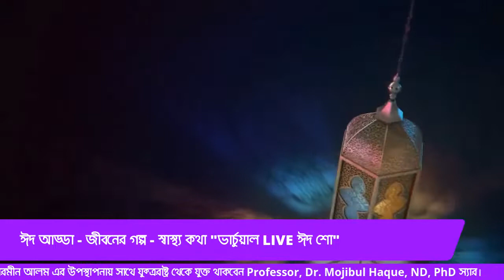-ঈদ আড্ডা - জীবনের গল্প - স্বাস্থ্য কথা-